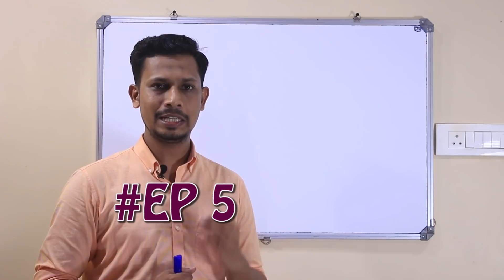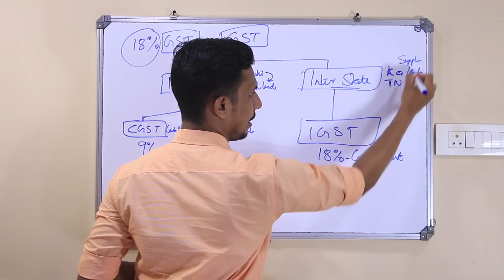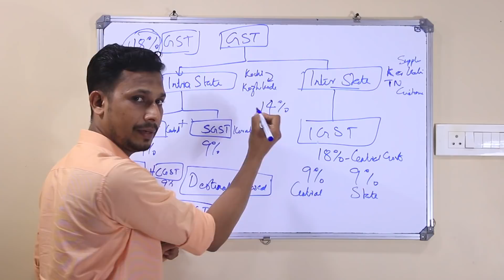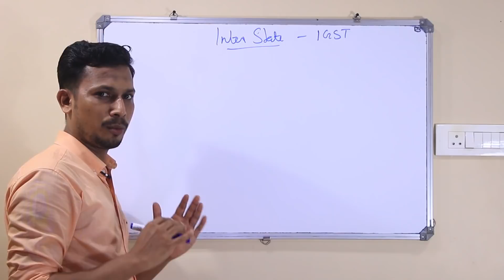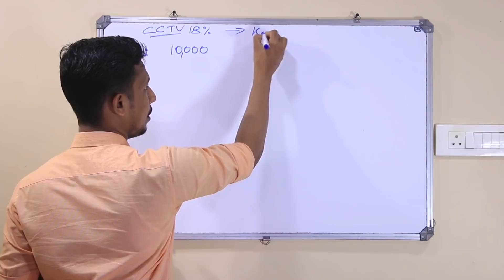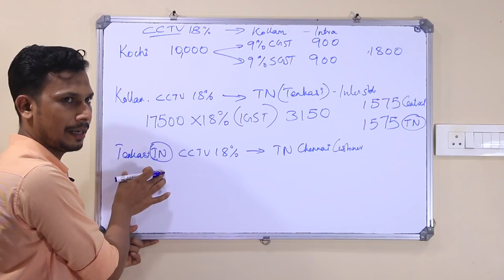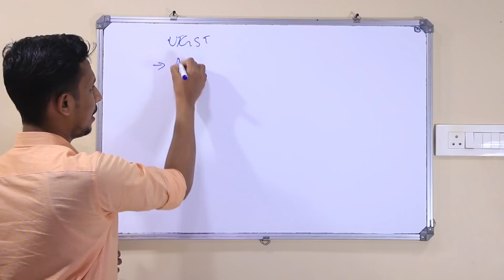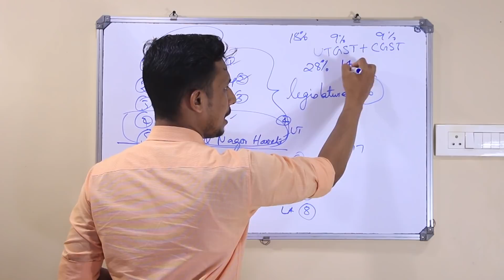Components of GST|Types of GST|Badusha Manappattu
Components of GST/Types of GST
Contents:
SGST
CGST
UTGST
IGST